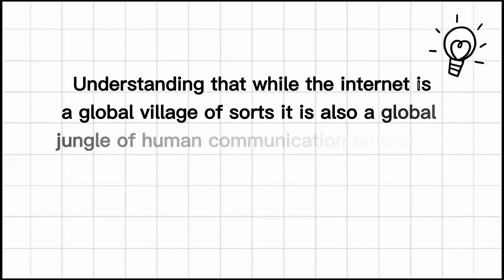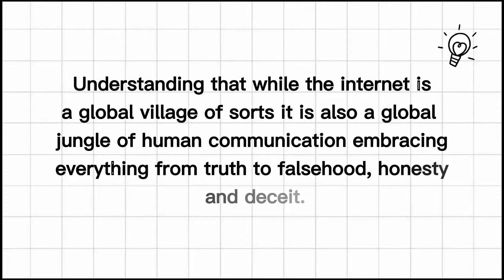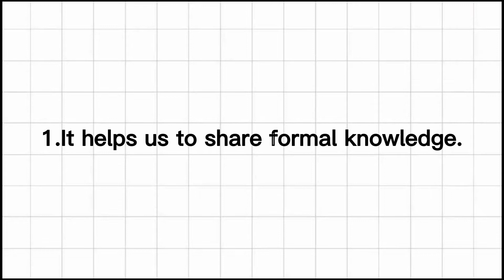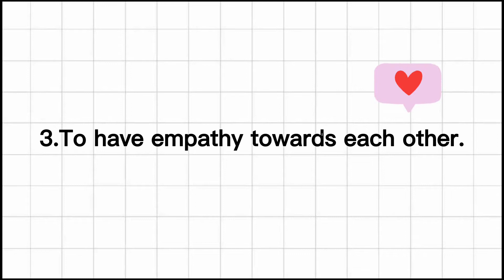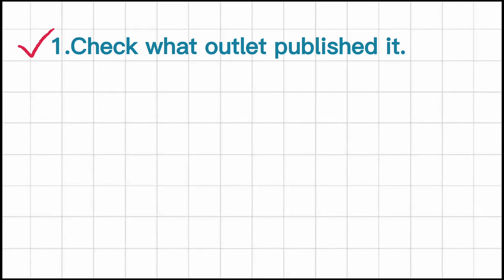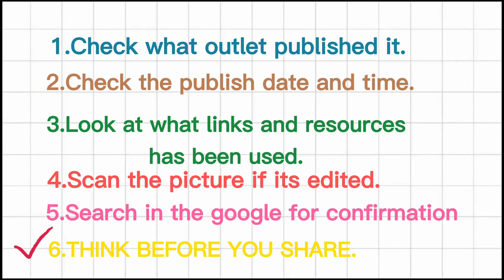EDUC-206-"Socio Emotional Litercy within Digital Literacy"